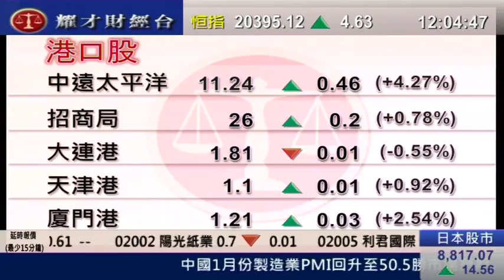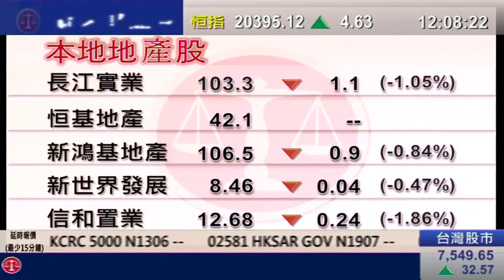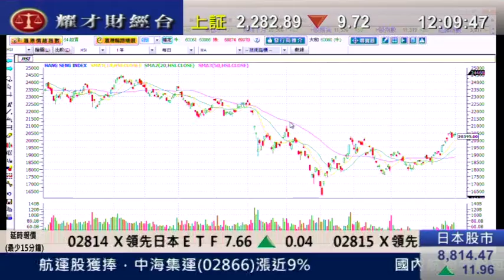耀才財經台午間總結 王卉霖 陳偉聰 「財政預算案對本地地產股影響不大」